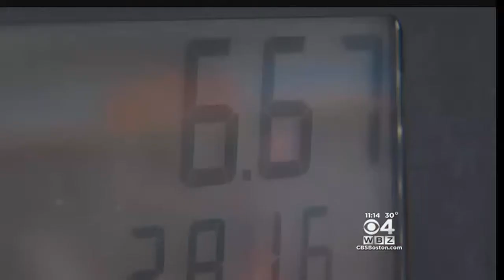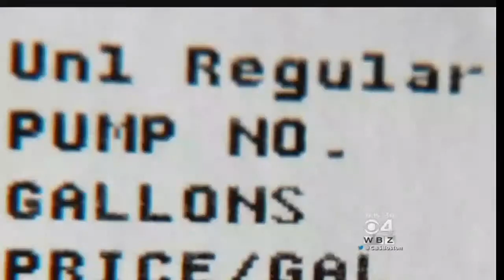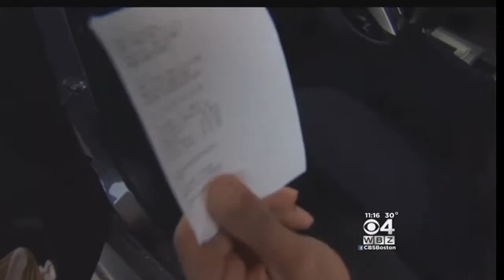I-Team: Mass. Pike Drivers Being Charged Twice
If you buy your gas in Massachusetts and pay tolls on the Mass. Turnpike chances are high that the state owes you money. WBZ-TV's Chris McKinnon reports.